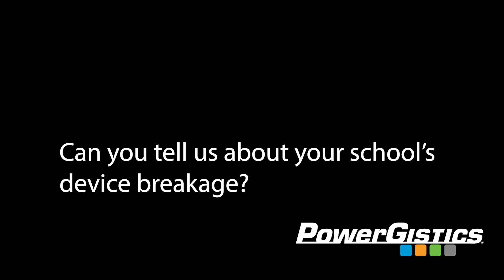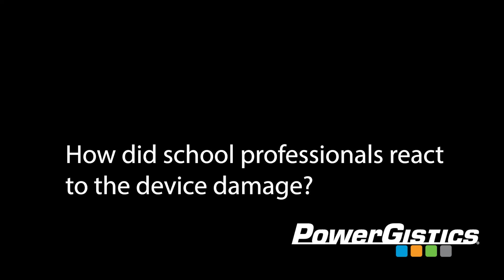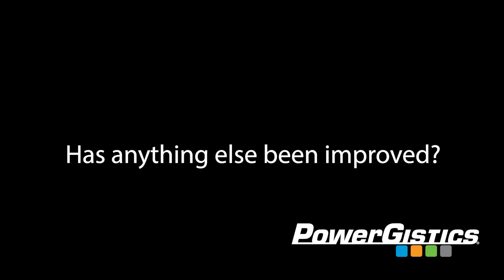Device Damage Reduced 90%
Robert McReynolds discusses how his middle school has decreased device breakage and improved time management in the classroom with PowerGistics.